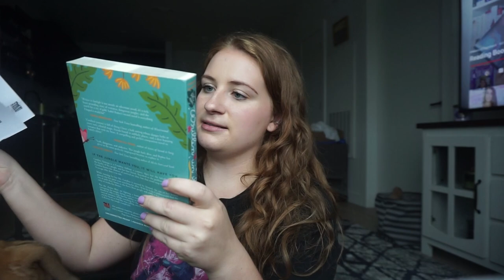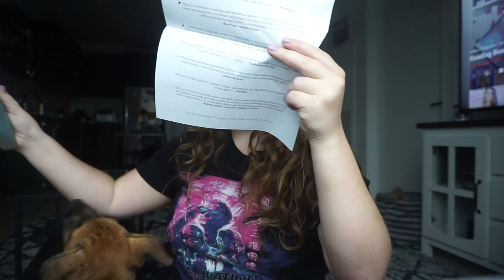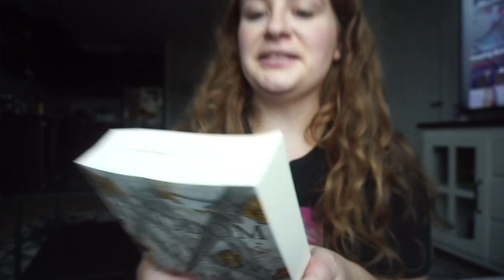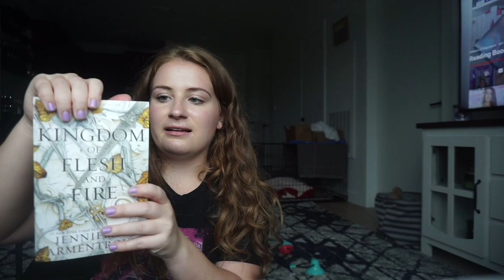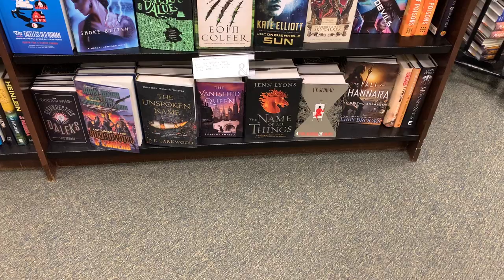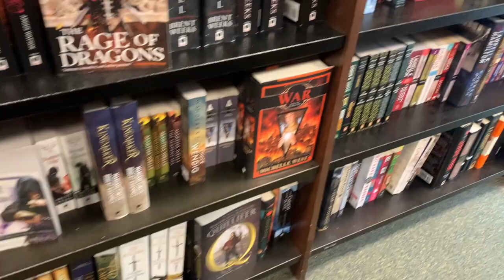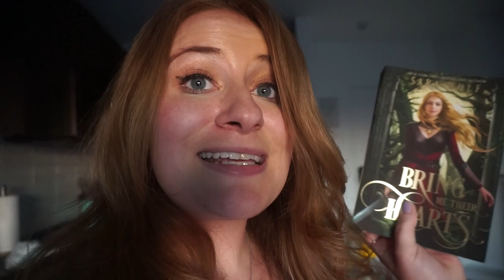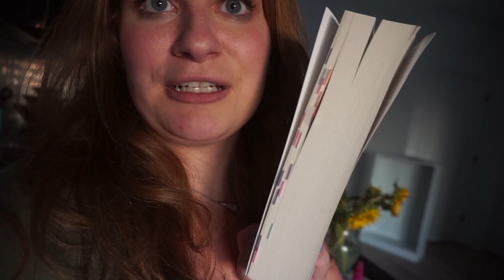I read from blood and ash & decided to read every book by jennifer l armentrout | READING JLA #1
YEA IM OBSESSED

Drop a "🐯" in the comments if you watched and enjoyed!